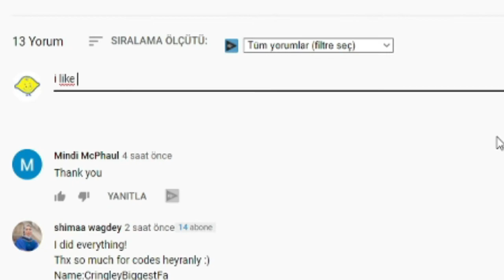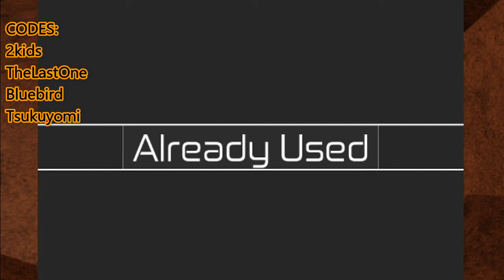ALL NEW *SECRET* EVENT CODES! 🦸 Roblox Heroes Online Codes 🦸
I have put together all the new secret codes of Roblox Heroes Online in this video. Heroes Online is a Roblox game where you create your own character and fight other players. Have a good time.